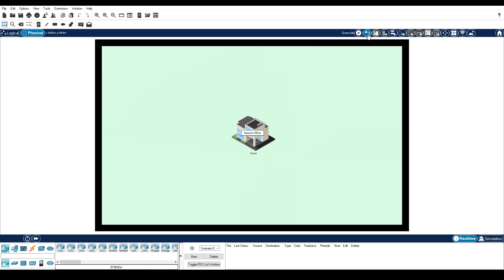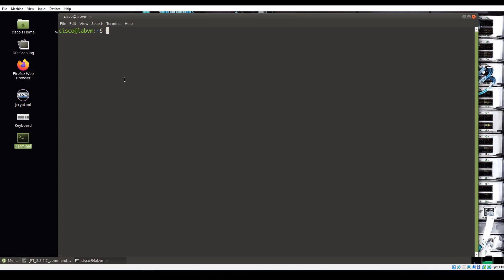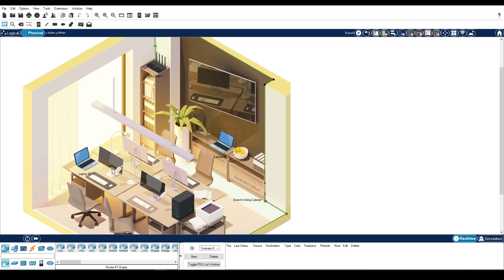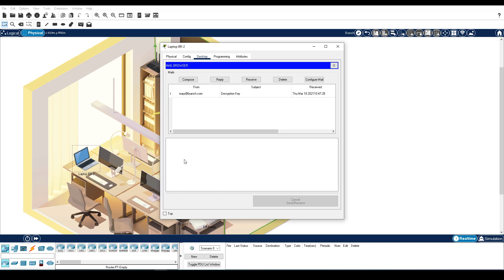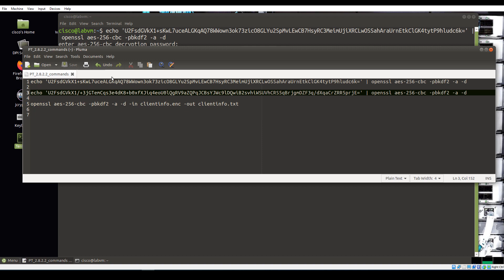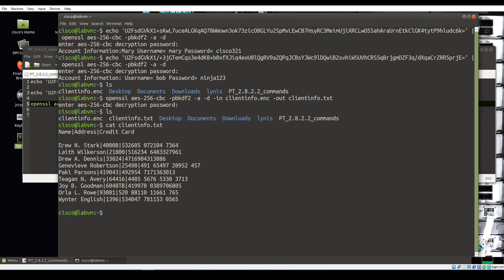4.Explore File and Data Encryption | Cybersecurity Essentials Lab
In this Packet Tracer activity, you will access the encrypted content of multiple files and transfer a file to an FTP server. Then, in the role of another user, you will download the file from the FTP server and decrypt the file contents. The IP addressing, network configuration, and service configurations are already complete. You will use the client devices to transfer a file with encrypted data to another device.
To decrypt text and files in this activity, you will use OpenSSL. OpenSSL is an open-source project that provides a robust, commercial-grade, and full-featured toolkit for the Transport Layer Security (TLS) and Secure Sockets Layer (SSL) protocols. It is also a general-purpose cryptography library.

Part 1: Discover the FTP Account Credentials for Mary
Part 2: Upload Confidential Data using FTP
Part 3: Discover the FTP Account Credentials for Bob
Part 4: Download Confidential Data using FTP
Part 5: Decrypt the Contents of a Sensitive File